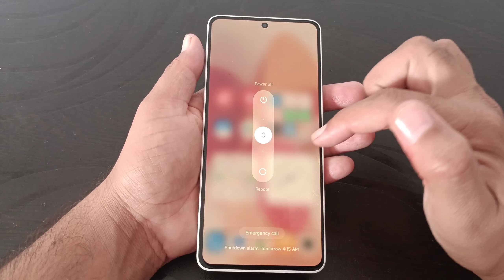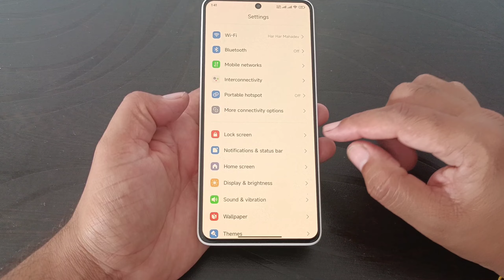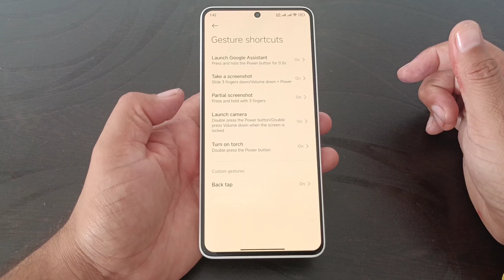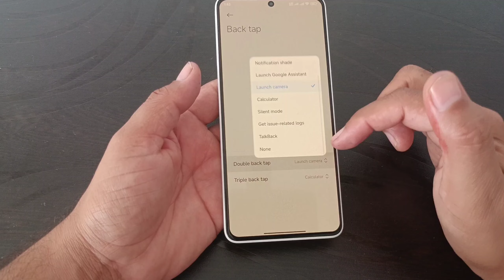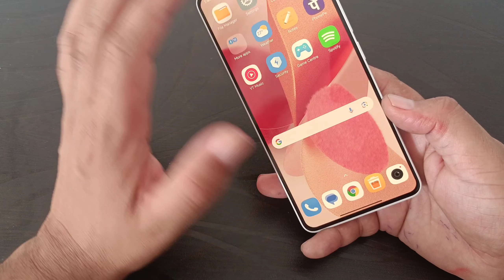Do you know power & volume button additional features | power/volume button gesture settings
To access power/volume button gesture settings on an Android device:

1. Go to Settings - System- Gestures (or Motions on some devices)
2. Scroll down to Button gestures or Hardware buttons
3. Look for options like:
    - Double press power button (e.g., to open camera or wake screen)
    - Long press power button (e.g. to open Google Assistant)
    - Double press volume button (e.g. to skip tracks or take screenshots)
    - Long press volume button (e.g. to open music controls)
4. Customize the actions to your preference

Note: The exact path and options may vary depending on your device and Android version.